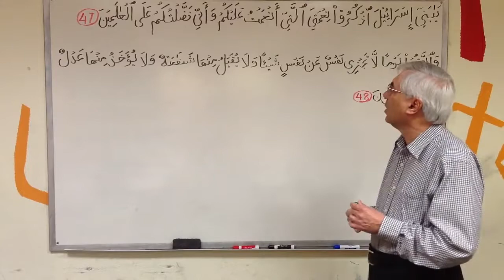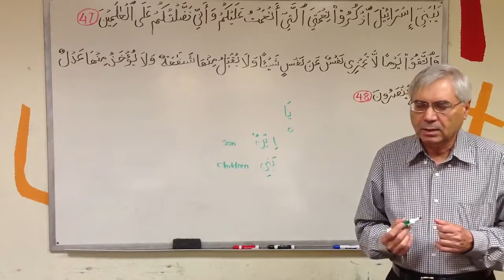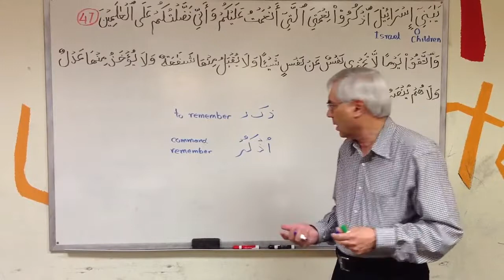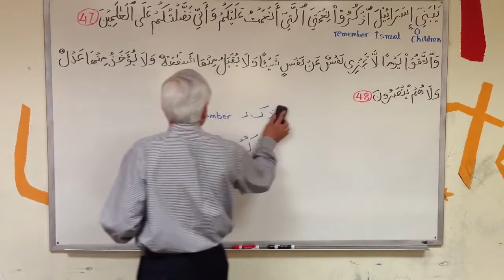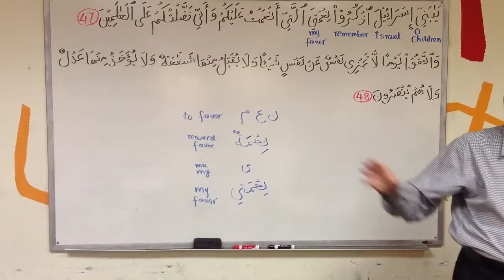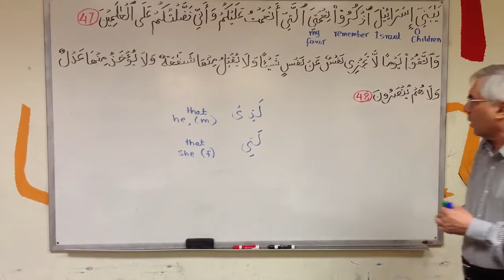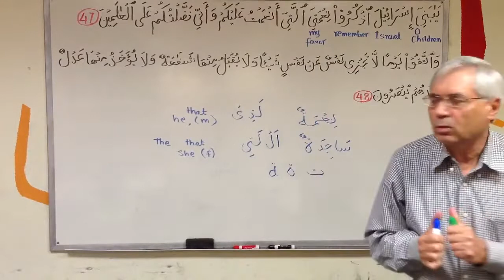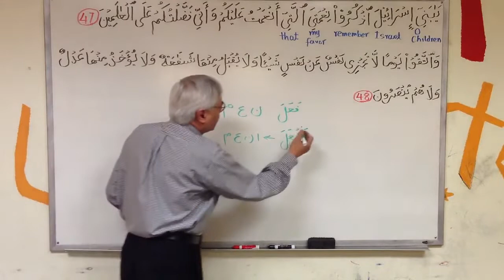আল-কুরআনের ভাষা শিক্ষা│শব্দে শব্দে আল-কুরআন│ক্লাস-৯১│সুরা আল বাকারা